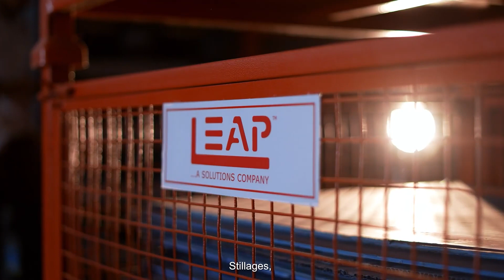LEAP Short Corporate Video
LEAP stands for Leading Enterprise in Asset Pooling. We are a technology-driven asset-pooling company dedicated to providing dependable and cost-effective Supply Chain Solutions all across India.

We hold the lion's share of the market in Asset Pooling. We have delivered quality supply chain solutions via our 25 warehouses, 22 manufacturing units, 2500+ locations, 6 million+ total managed assets, and 4000+ consumer touchpoints spread across the country.

Since our inception in 2013, LEAP India has driven a wide range of supply chain industries across the country via products, and customized supply chain solutions, that have considerably reduced transportation costs, aimed for lesser wastage, minimal inventories, and heightened efficiencies in the Supply Chain Management workflow.